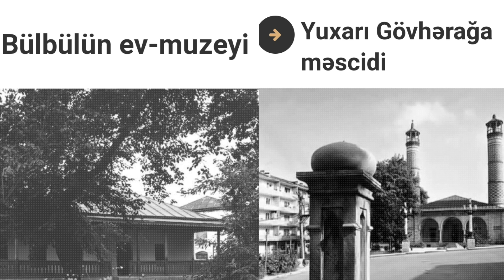Şuşasız 28 il